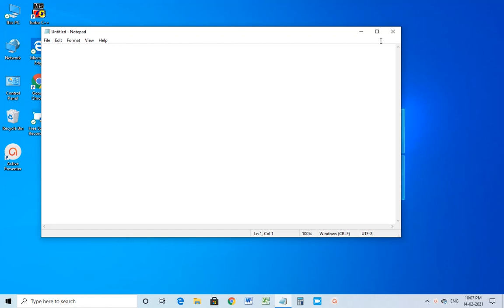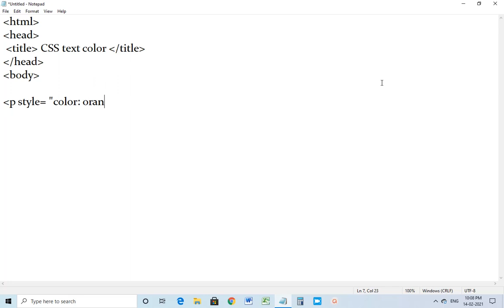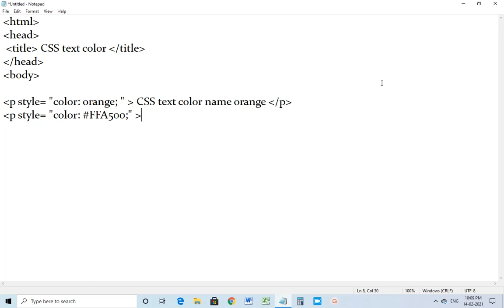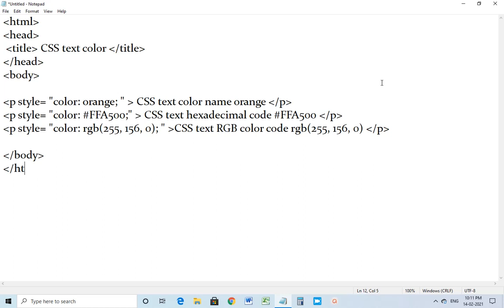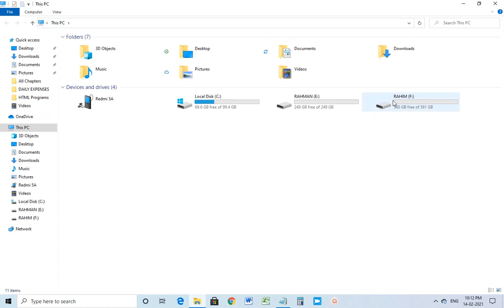CSS Color | Program 3(a) | CSS Text formatting Properties | 15 February 2021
TOPIC: CSS Text Formatting Properties

Total Programs to learn in this topic = 06

3(a) - CSS Color
3(b) - CSS text-align
3(c) - CSS text-indent
3(d) - CSS text-decoration
3(e) - CSS text-transformation
3(f) - CSS letter-spacing - CSS word-spacing - CSS text-shadow

Next program - 3(b) - CSS text-align

ORATOR - SYED ABDUR RAHIM